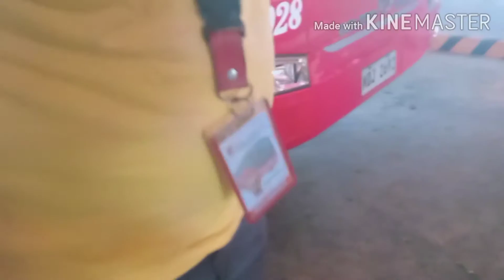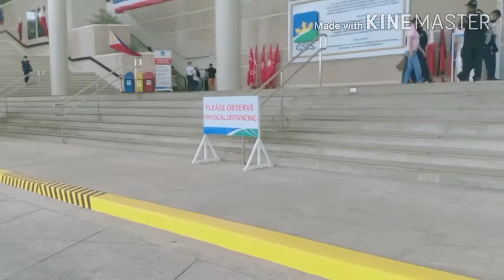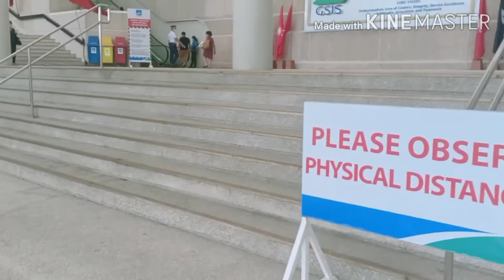METRO MANILA UPDATE DURING GCQ JUNE15-2020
My YouTube Channel URL :  UCGgJ8loTEswYh2gV6MpuNcQ
😉 i need love but i need cash haha

Travel Buddy Travel the world with ease when it comes to budget and conveniency. try to click the link on top as it brings you to the comfort of your dream staycation anywhere in the world.

need to buy memo plus gold

teach me how to swim

festiva/landmark mall Muntinlupa Alabang part2

stil Hung Up on Him/her?

10 ways to overcome breakups

Hi guys im sunshine from the philippines, my real name is Marites but my nickname is shine for sunshine. My channel is like a baby need to nurture by your support  and help  me grow here. The type of videos you can see here are just about everything, my adventure with friends but mostly with my nieces and nephews, travel some places, singing or just playin around and be kid alike, or just chillin at my place. Im planning to do more unique videos but it needs finances to make it possible, let’s make it possible, pls support me, tnx in advance. Have a great day everyone. 😊